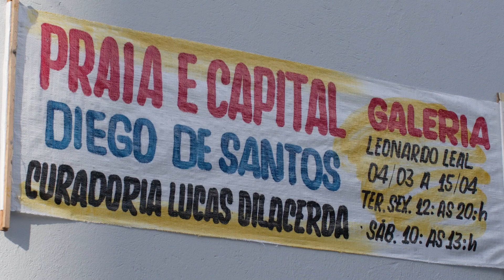Praia e Capital - Unifor Notícias 10.03.2023